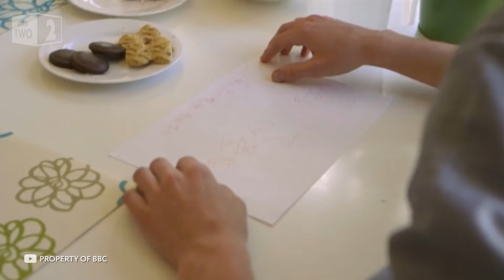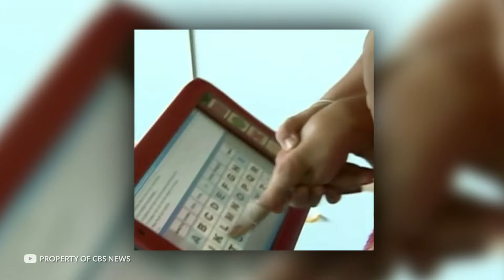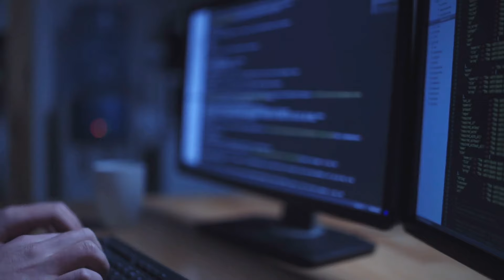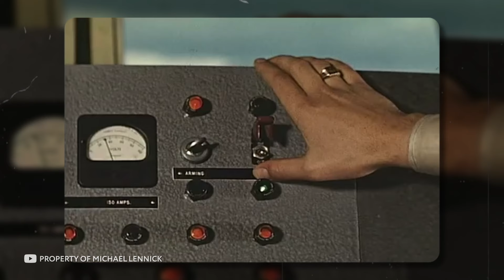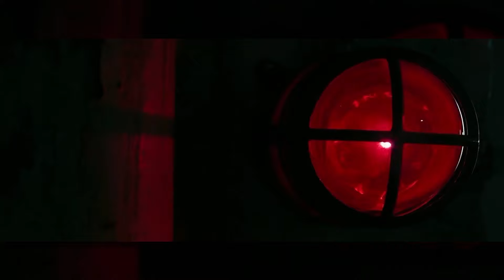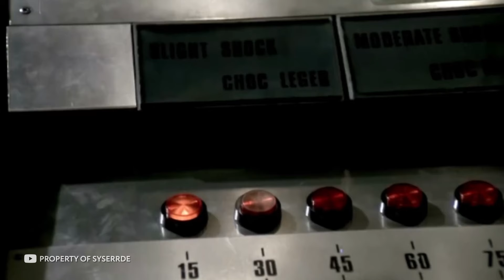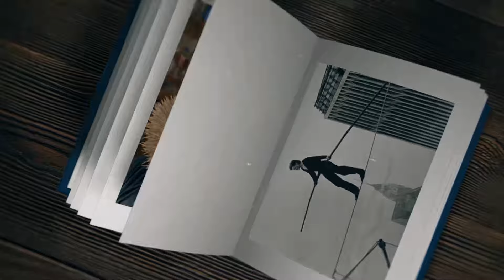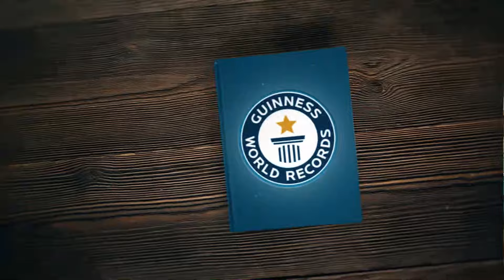Despertó de 20 Años de Coma y Conmocionó al Mundo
Esto es Infinito. En este episodio conocerás lo que contó el chico tras despertar de un coma de 20 años, así como otros casos insólitos relacionados con el coma.